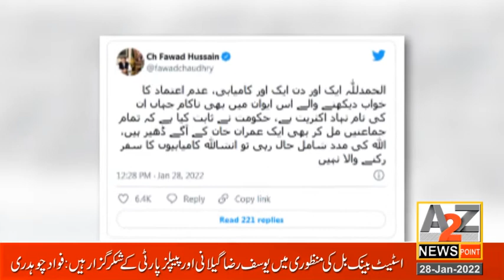سینیٹ میں اپوزیشن کو اکثریت کے باوجود شکست سندھ حکومت سے معاہدے کے بعد جماعت اسلامی کا دھرنے ختم